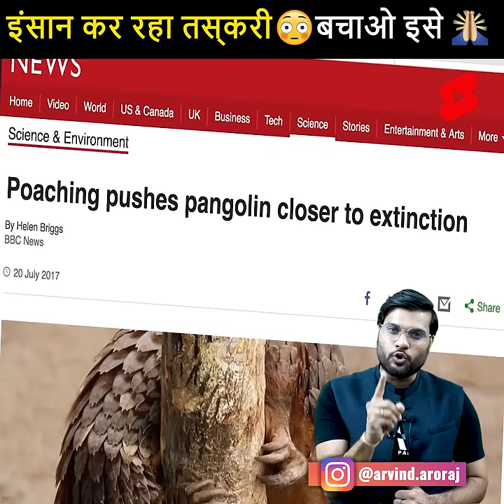दुनिया मे सबसे ज्यादा तस्करी 😭 खत्म होने की कगार पर है ये 😲 बचा लो 🙏 BackToBasics by A2.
Arvindarora Please Note :- Some of the pics and footages are not real and not related to content and only used for related visualisation purposes only . Pls do not relate these with any real incidents.